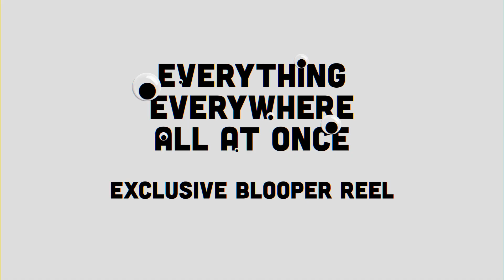Everything Everywhere All At Once | Blooper Reel | Official Promo HD | A24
EVERYTHING EVERYWHERE ALL AT ONCE: SOON EVEN MORE EVERYWHERE

Now Playing in Theaters & On Demand Tuesday June 7. Get the exclusive 8-minute blooper reel with purchase on AppleTV.

A film from Daniels and starring Michelle Yeoh, Ke Huy Quan, Stephanie Hsu, Jenny Slate, Harry Shum Jr., with James Hong and Jamie Lee Curtis.

DIRECTOR: Daniels
CAST: Michelle Yeoh, Stephanie Hsu, Ke Huy Quan, Jenny Slate, Harry Shum Jr., with James Hong and Jamie Lee Curtis

ABOUT A24:
The studio behind MOONLIGHT, LADY BIRD, EX MACHINA, THE WITCH, EIGHTH GRADE, HEREDITARY, THE FAREWELL, UNCUT GEMS, MINARI & more.

Coming Soon: Marcel The Shell With Shoes On, Bodies Bodies Bodies